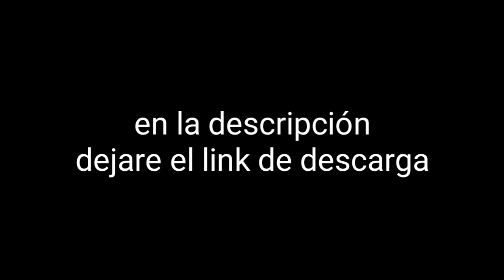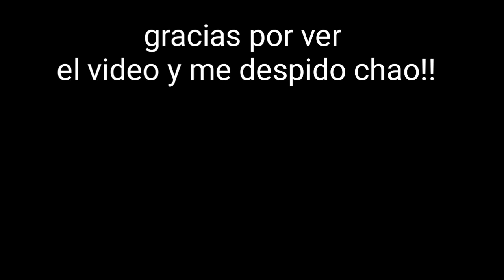Banner de El morro 31